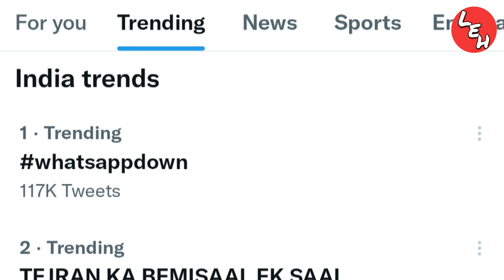Reason Why WhatsApp was Not Working ll देशभर में WhatsApp server हुआ Down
Messaging service WhatsApp is facing an outage since just after noon in India and some other countries, going by reports by multiples users. It was not immediately known if it was down everywhere.

बड़ा खुलासा ll सरकार का काला सच ll कैसे Corona का डर दिखाने के लिए Education System बर्बाद किया

Akhilesh Yadav Ki is Galti Se Kya Samajwadi Party Ko Hoga Bada Nuksan? | UP Election 2022

Never search 5 things on Google ll कभी भी ये 5 चीज़े गूगल पर search ना करे ll Things Not to Google :-

Trick To Learn And Memorize Fast and Easily ll पढ़ा हुआ हमेशा ऐसे याद रखें ll how to learn fast :-

Topics Covered:-
whatsapp down
whatsapp server down
facebook down
is whatsapp down
instagram down
is whatsapp down now
whatsapp has down
whatsapp down your video
whatsapp fb insta down
whatsapp server down 2022
is whatsapp still down?
facebook instagram whatsapp down
instagram whatsapp facebook down
whatsapp facebook instagram down
whatsapp download
server down
whatsapp status
whatsapp down news
whatsapp server down today
why is whatsapp not working today
Is WhatsApp server down today in India